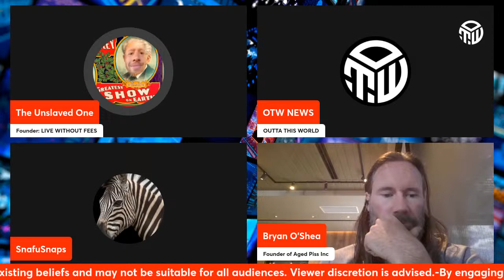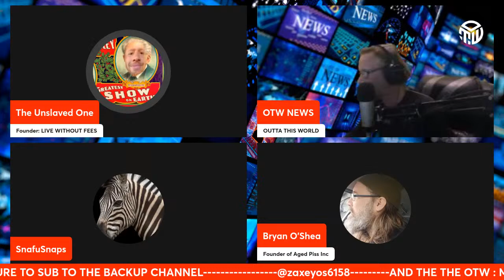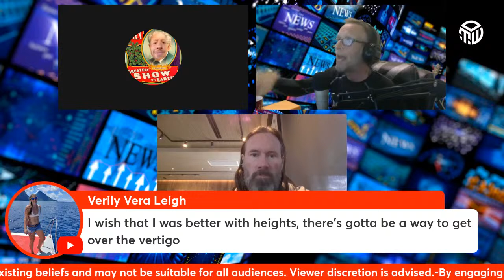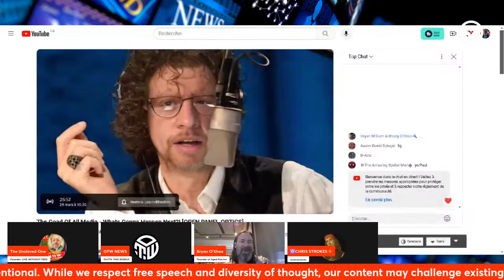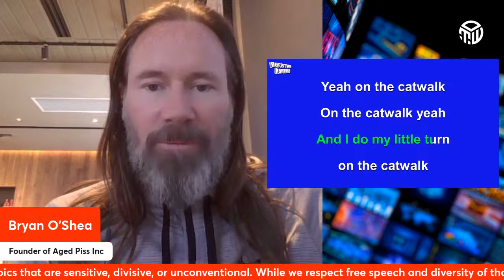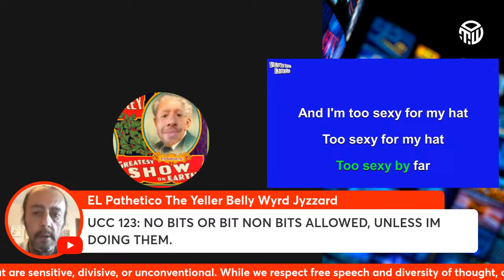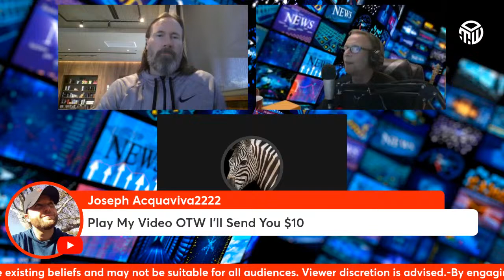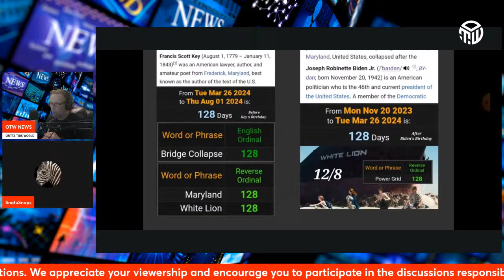OTW NEWS 3 28 24